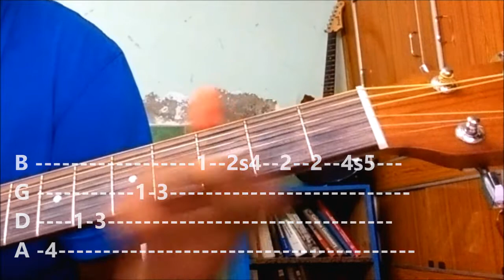Nee Kallathoti - Tulasi | Guitar Tabs Lesson for Beginners